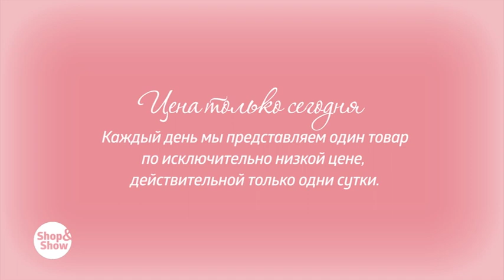Леггинсы на меху «Адель». Shop & Show (Одежда)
[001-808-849] Леггинсы на меху «Адель» (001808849)